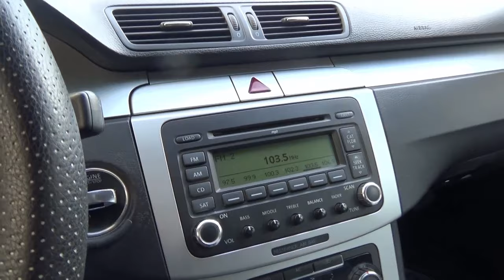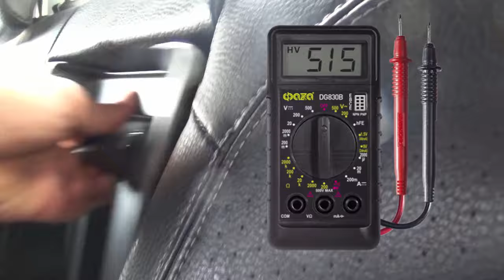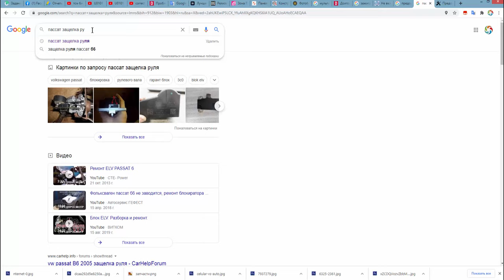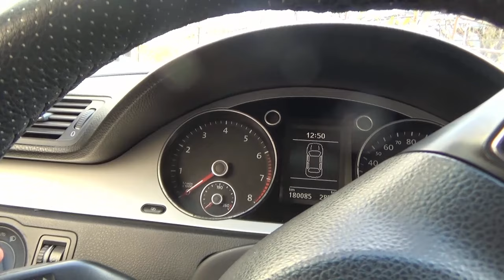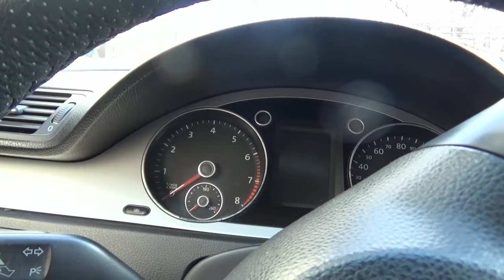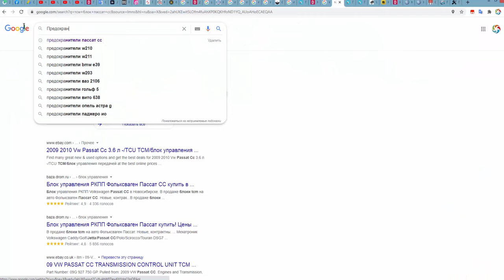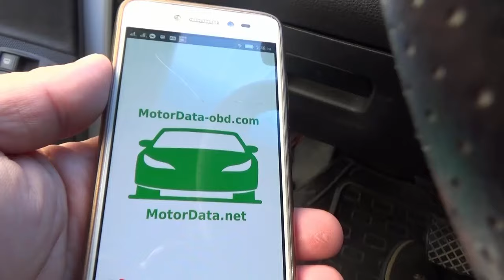Не включается зажигание, не реагирует на ключ, не работает панель приборов, Машина не заводится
Не включается зажигание, не реагирует на ключ зажигания, не крутит стартер, не работает панель приборов, Машина не заводится и заблокировался